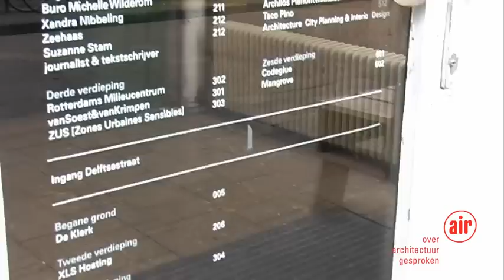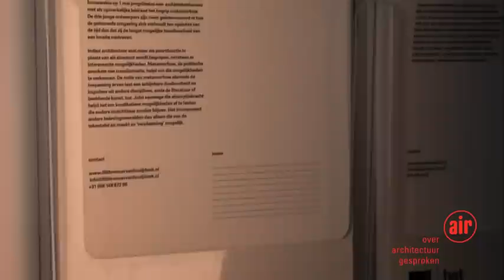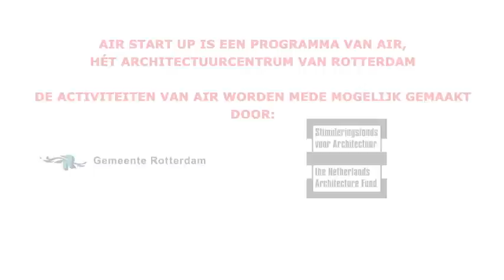AIR START UP: Lilith Ronner van Hooijdonk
AIR START UP is het podium voor jonge Rotterdamse bureaus om in een ontspannen sfeer hun werk en achterliggende drijfveren te presenteren. Uitwisseling van inspiratie en kennis met vakgenoten staat centraal.

Vanaf 2010 stonden reeds 20 bureaus op het podium van AIR START UP. En er zijn er nog zoveel meer. Naast gedrevenheid en passie voor hun vak geven de jonge bureaus blijk van een grote betrokkenheid met Rotterdam. Zij kiezen voor bijzondere werkplekken of hebben een eigen idee over waar de kansen liggen voor de stad. Als introductie op de avond vertellen en tonen de bureaus in een korte film op hun werkplek over hun Rotterdam, op verzoek van AIR geproduceerd door jong filmmaker Esther Maso.

In dit filmpje is een introductie van Lilith Ronner van Hooijdonk te zien.